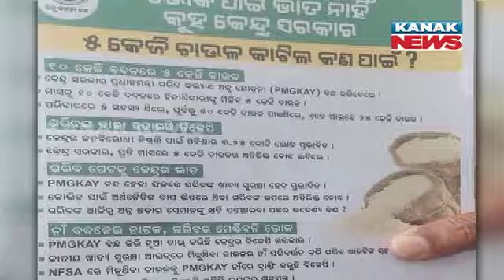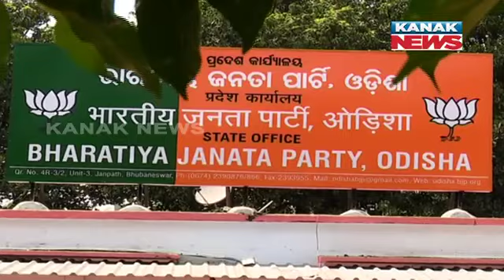BJD Eyes To Secure Vote Bank In 2024 Election | Rice Politics To Become Blueprint